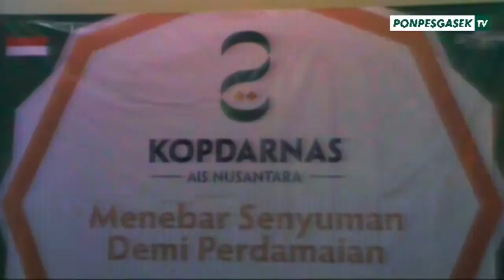Qomarun || KOPDARNAS 2 AIS NUSANTARA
Dalam acara __Kopdarnas Admin Instragram Santri "Menebar Senyuman Demi Perdamaian" Malang, 8 April 2017__

Kami adalah kanal Youtube resmi Pondok Pesantren Sabilurrosyad Gasek, Kota Malang.